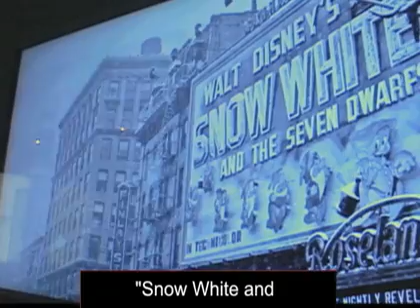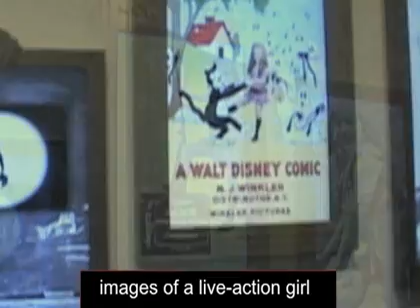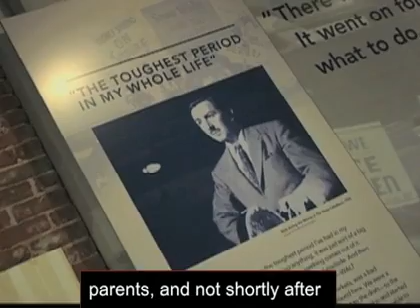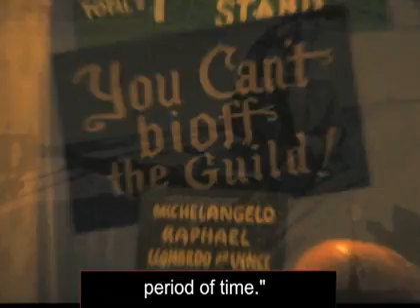Disney Family Museum Honors Mickey's Father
For most people, the name Walt Disney is linked to images of Mickey Mouse, Snow White and theme parks. Last year, the Walt Disney Family Museum opened in California. Richard Benefield is head of the museum.

RICHARD BENEFIELD: Well, this Museum is really about the man, Walt Disney. Walt Disney, during his lifetime, received 932 awards for his public service to mankind as well as for his professional achievements. And in this lobby area, we have 248.

Disney received 32 awards from Americas motion picture industry. Benefield says they include a special award for the film Snow White and the Seven Dwarves.

The pictures and videos in the museum show the private side of Walt Disney.

RICHARD BENEFIELD: This entire wall has drawings that were done by Walt while he was in high school.

Disney was born in 1901 in Chicago. At the age of 20, he went to Hollywood.

RICHARD BENEFIELD: This wall here, he had just started to do a prototype of something called The Alice Comedies.

The Alice Comedies used images of a live-action girl and an animated cat. Disneys big success came after he finished an animated story about a mouse. He and his wife Lilly decided on a name for the mouse while going to Hollywood.

RICHARD BENEFIELD: And on that fateful trip from New York to Hollywood, Walt came up with the idea of using a mouse for his next cartoon character. And he said to Lilly, What about Mickey Mouse? And, she said, Thats good. I think that will do just fine. And thats how Mickey Mouse was born in 1928 on a train ride from New York to Hollywood.

This is the earliest known picture of Mickey Mouse. Steamboat Willie was Disneys first film to combine voice, music and animated images. He used beats from a bouncing ball so that the sound would agree with the images.

Yet Disneys life was not always happy.

RICHARD BENEFIELD: In 1940, Walt lost both of his parents, and not shortly after that his company experienced a very divisive strike. It was the early days of the labor movement in the United States. He was very hurt by the strike, which shut down operations for quite a period of time.

But Disney recovered, and his company went on to produce films like Peter Pan and 101 Dalmatians. He also had the idea for theme parks that celebrated the stars of his movies.

RICHARD BENEFIELD: This walk down the ramp in general celebrates Walts love of trains, and how that led him to really found Disneyland which, of course, one of the first rides at Disneyland was a train that ran all around the park.

Walt Disney died of lung cancer in 1966. He was 65 years old.

TV ANNOUNCER: "Walt Disney, the master of an entertainment empire, the most complete and influential showman of this generation, died.

Many people around the world mourned the man whose creations brought happiness to their lives. Im Jim Tedder.